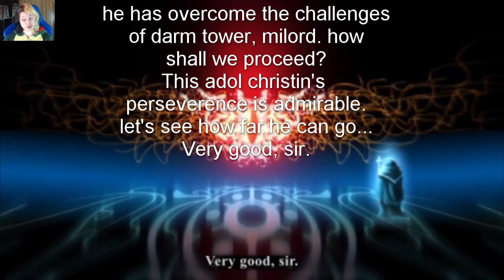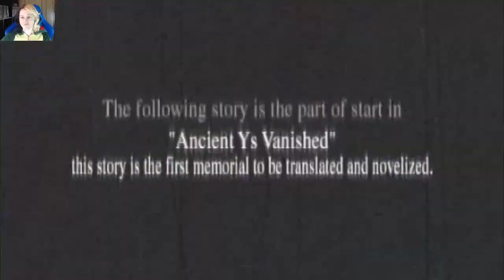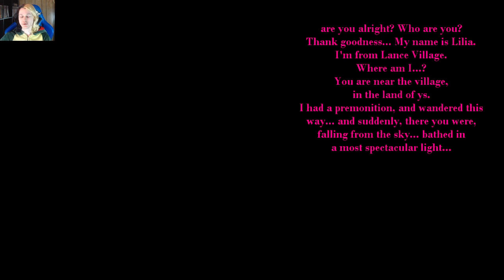Ys I & II Chronicles ep.6: YS 2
I stalled on this game for a long time due to the first game not doing well but in the end I have decided this is a great game and I wish to finish it!